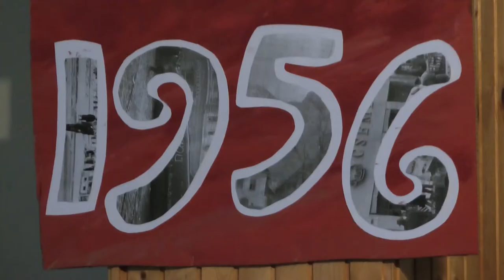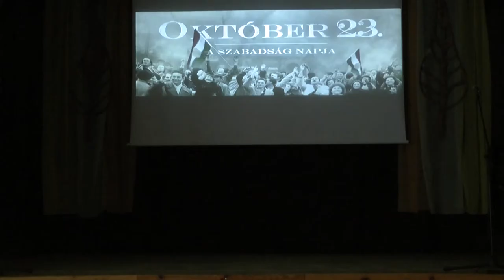2017.10.20 Tinódi - Október 23-i műsor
Tinódi Sebestyén Gimnázium és Idegenforgalmi, Vendéglátói Szakképző Iskola
9600 Sárvár, Móricz Zs. u. 2.